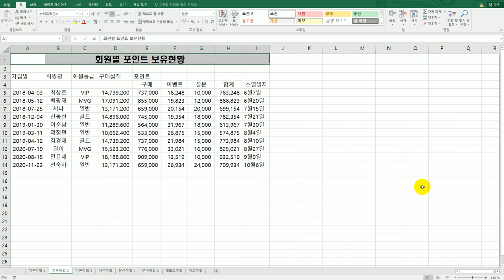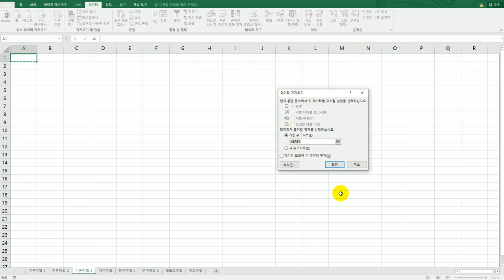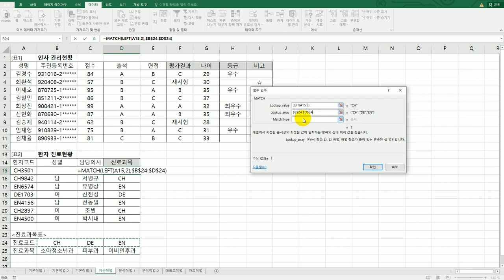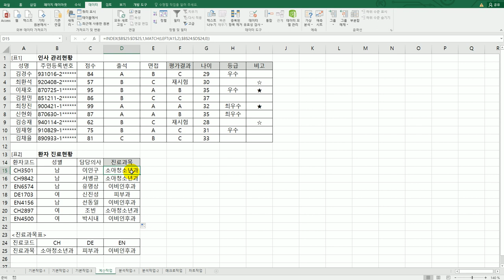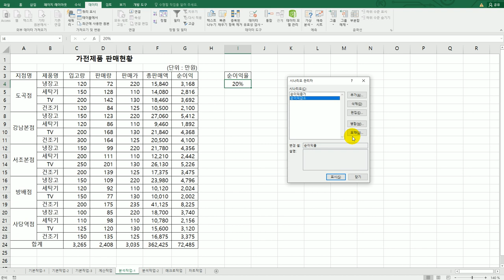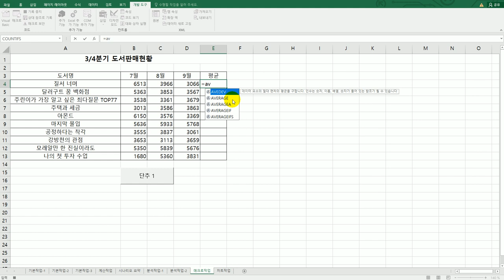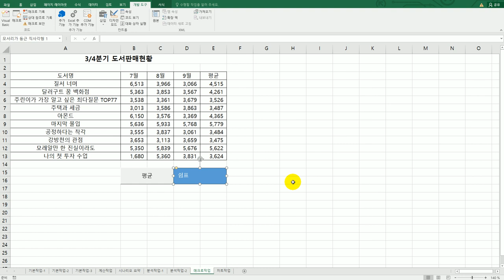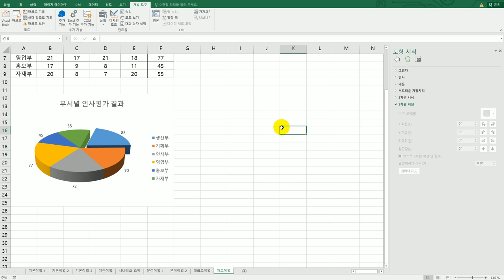[컴활2급실기] 상시 공략 문제 1회